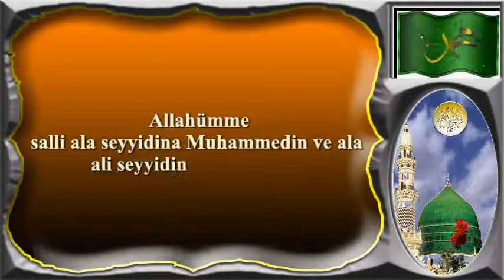Salevat'ı Şerife .Allahümme Salli Ala Seyyidina Muhammedin